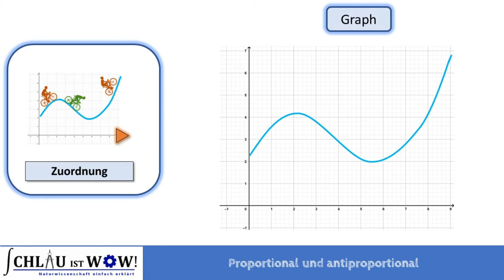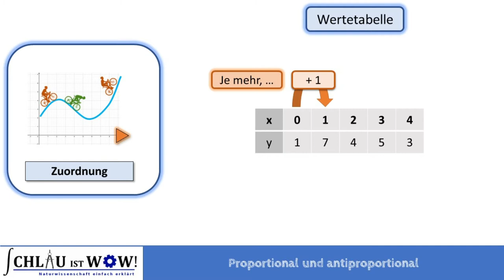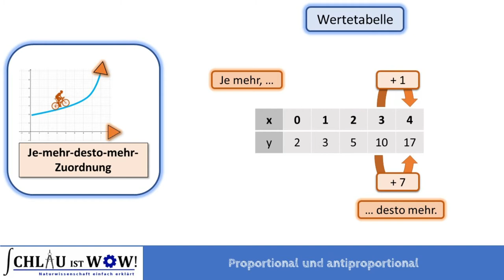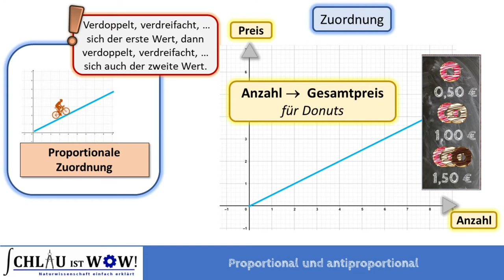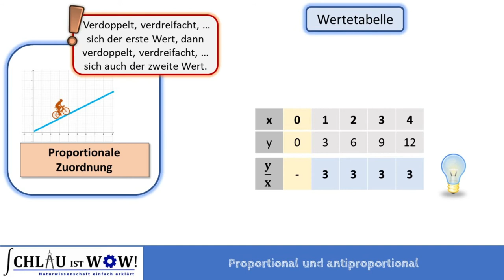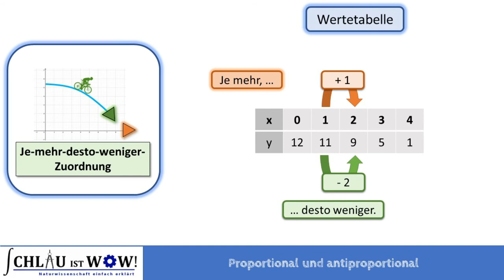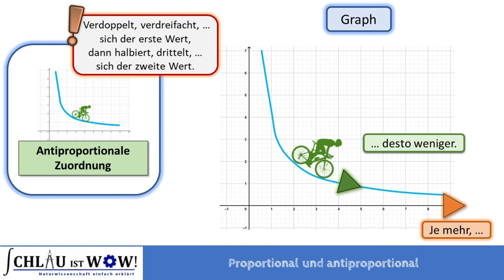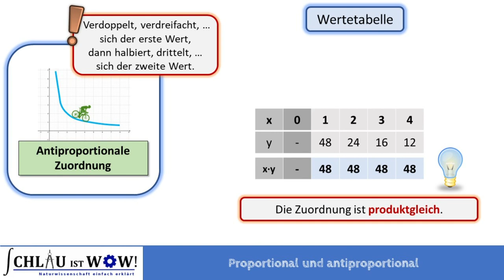Proportional und antiproportional - Erkennen, verstehen und überprüfen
Was ist eine proportionale Zuordnung? Und was eine antiproportionale Zuordnung? Wie erkennt man sie am Graphen oder wie überprüft man sie an der Wertetabelle? All das wird hier ausführlich erklärt.